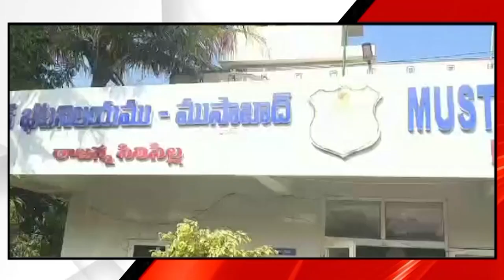ముస్తాబాద్ పోలీస్ స్టేషన్ లో బండి సంజయ్ పై ఫిర్యాదు ||| LRTNEWS